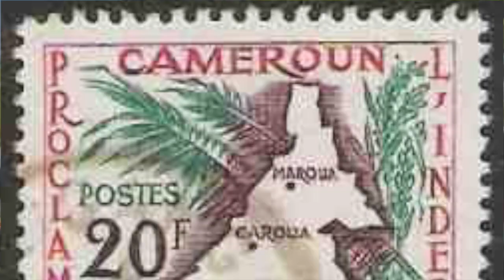Voices with Roger Episode 1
Voices is aired on SCBCTV weekly